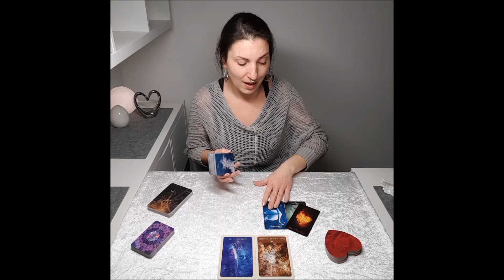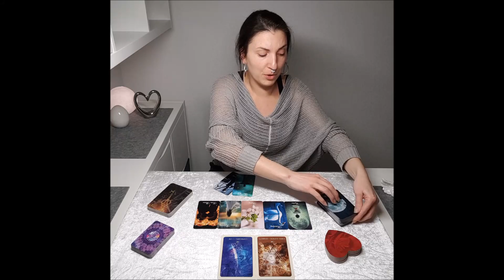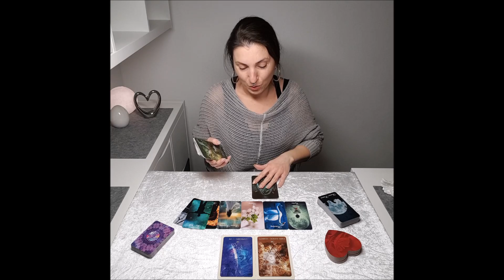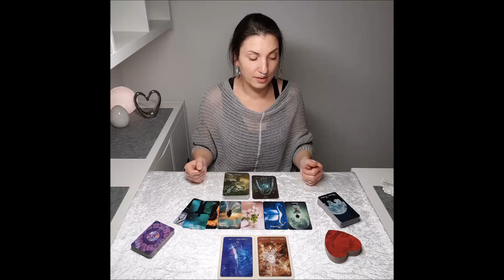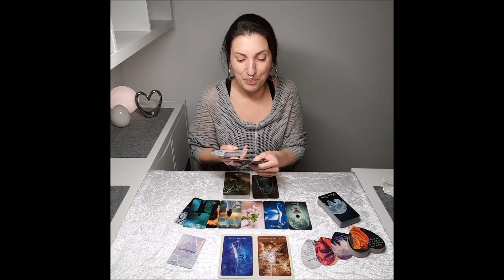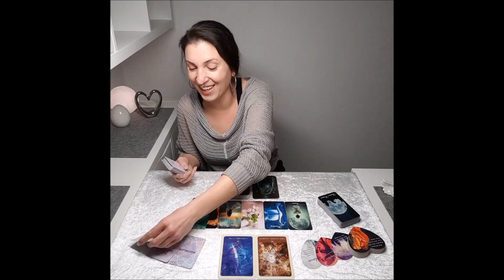♑ STEINBOCK ♑ Sternzeichenorakel März2020